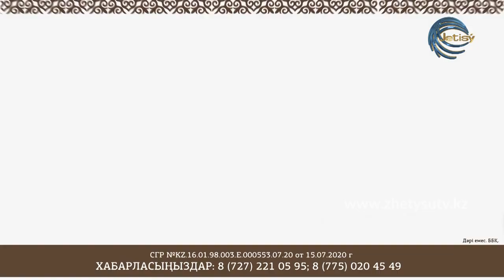СЫРАЛҒЫ - ЖЫЛДАР ЖАРШЫСЫ \ САЙЛАУ ҚАЖЫБЕКҰЛЫ-ЛАШЫН БАТЫРХАНҚЫЗЫ (30.12.20)